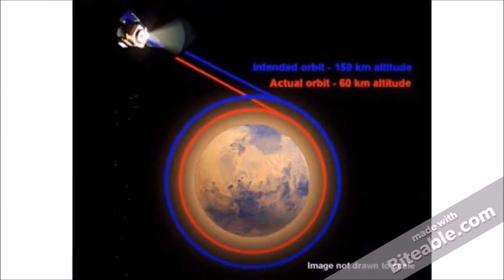Mars Climate Orbiter Report 1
World Space Week

Since its United Nations declaration in 1999, World Space Week has grown into the largest public space event on Earth. More than 1,800 events in 73 countries celebrated the benefits of space and excitement about space exploration in 2015. With our new Theme “Remote Sensing – Enabling Our Future” we aim to inspire even more events around the world in October 2016.

“The General Assembly declares 4 to 10 October World Space Week to celebrate each year at the international level the contributions of space science and technology to the betterment of the human condition”

UN General Assembly resolution, 6 December 1999